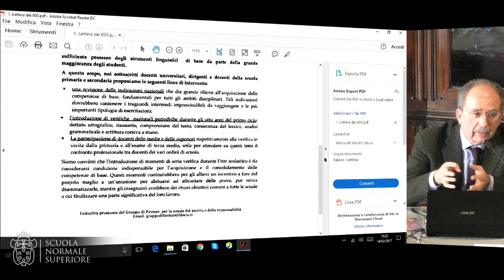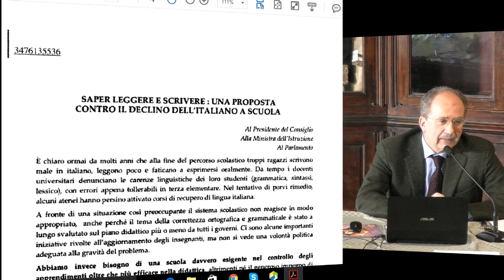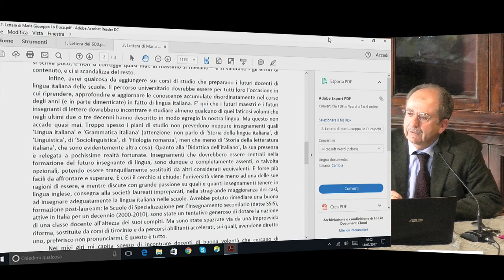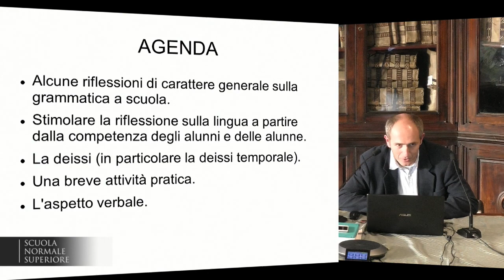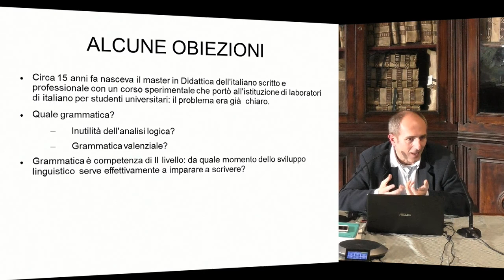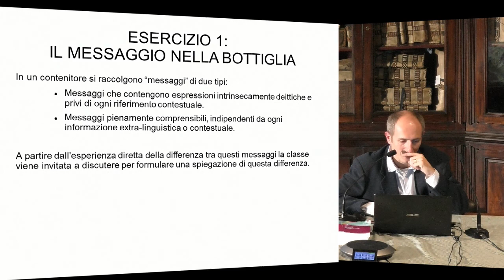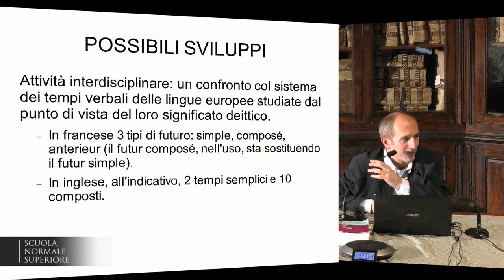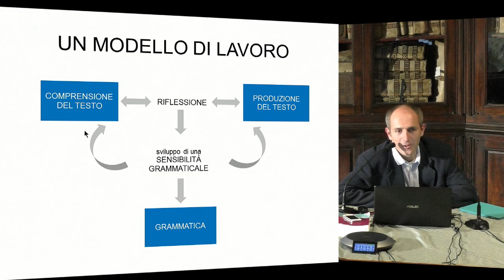L’ITALIANO NEI LIBRI DI TESTO - Accademia dei Lincei e SNS - 14-02-2017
DESTINATARI

PROGRAMMA

DATE

SEDI

RELATORI

COMPETENZE ATTESE

CONTATTI

ATTESTATO